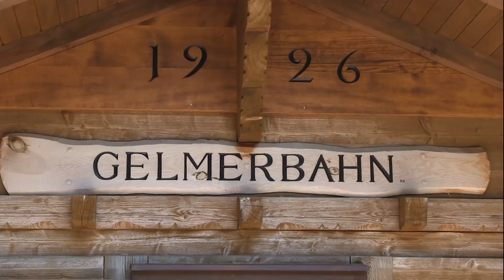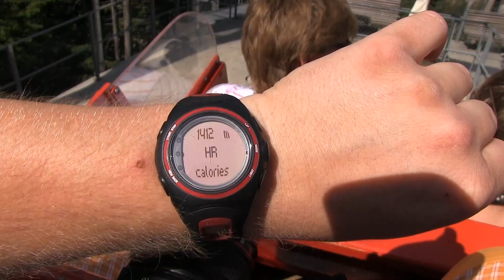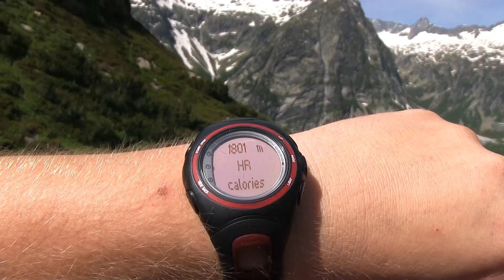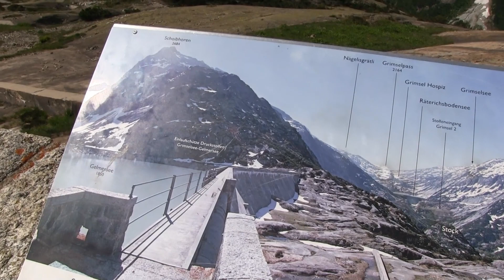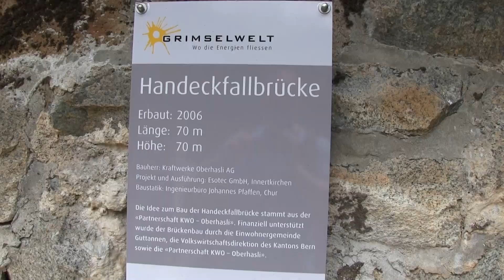Tour 2013 - Jezero Gelmersee, Švýcarsko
Jezero Gelmeersee, oblast Meringen, Švýcarsko. Zubačka Gelmerbahn k jezeru má sklon 106 procent !!!